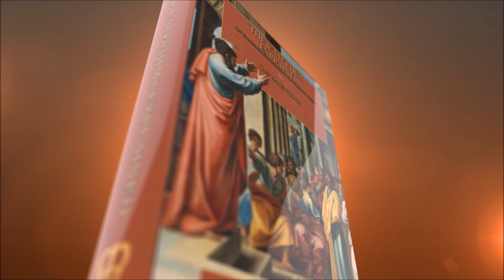Book Review: The Catechism Explained by Fr. Spirago w/ Fr Ripperger & Ryan Grant